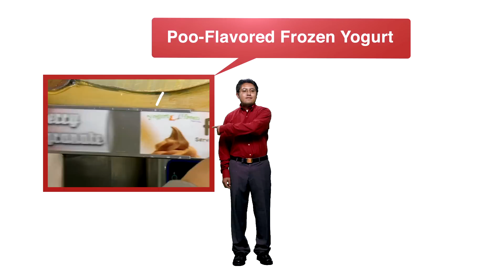Nathan For You - Salomon Presents Nathan's Greatest Hits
Nathan's employee Salomon recaps Nathan's biggest successes in anticipation of Nathan For You Season 2.